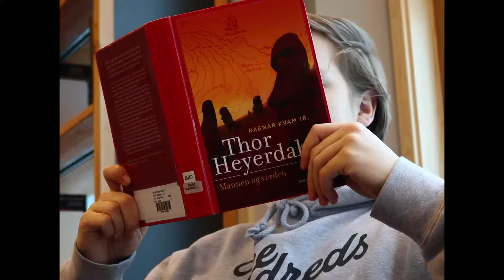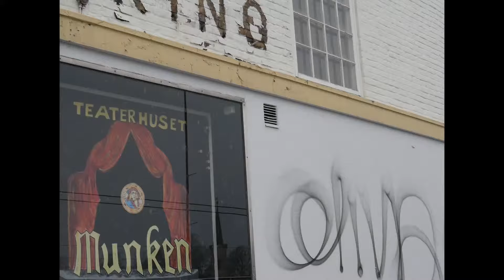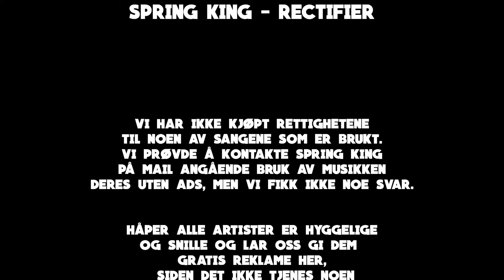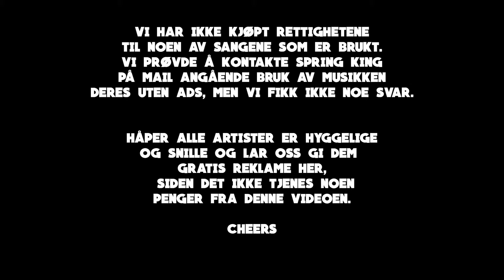Ukens By (2018)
Første kortfilmprosjekt.